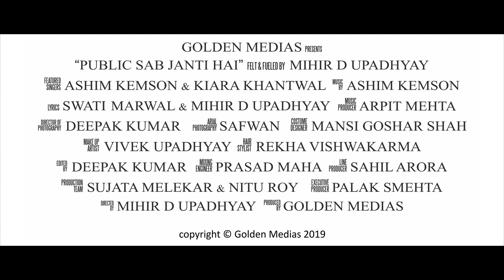Public Sab Janti Hai Teaser | पब्लिक सब जानती है | Coming Soon..!! The Short Cuts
Checkout the teaser of our latest Rap “ Public Sab Jaanti Hai”

Golden Medias production
Felft & Fueled by Mihir D Upadhyay

Artists/ Singer Ashim Kemson & Kiara Khantwal
Music Director Ashim Kemson
Lyrics Swati Marwal & Mihir D Upadhyay
DOP/ Editor Deepak Kumar
Arial Photography Safwan
Costumes by Mansi Goshar Shah
Music Producer Arpit Mehta
Mixing Engineer Prasad Maha
Make-Up  Vivek Upadhyay
Hair Stylist Rekha Vishwakarma
Line Producer Sahil Arora
Executive Producer Palak Smehta
Produced by Golden Medias
Production Team Sujata Melekar & Nitu Roy